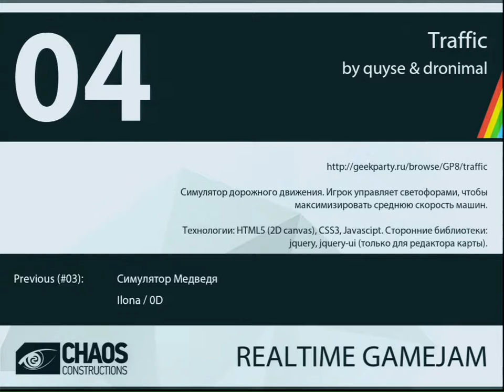CC14 Live: Realtime Gamejam - #4 'Traffic'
Chaos Constructions 2014 - Realtime Gamejam Работа №4